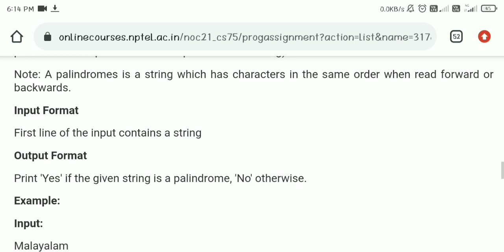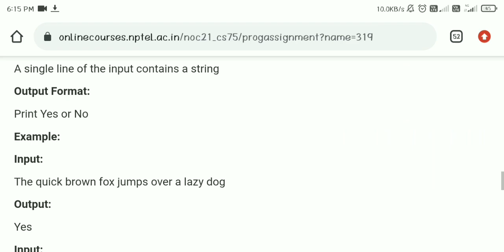NPTEL The joy of computing using python week 8 que assignment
Que-1

name=list(input())
a=""
for i in name:
  if i.isupper():
    a+=i.lower()
  elif i.islower():
    a+=i
if a==a[::-1]:
  print("Yes",end="")
else:
  print("No",end="")

Que - 2

name=list(input())
name2=list(input())
a=""
b=""
  if i.isupper():
    a+=i.lower()
  elif i.islower():
    a+=i
for i in name2:
  if i.isupper():
    b+=i.lower()
  elif i.islower():
    b+=i
if sorted(a)==sorted(b):
  print("Yes",end="")
else:
  print("No",end="")

Que -3

name=list(input())
a=""
  if i.isupper():
    a+=i.lower()
  elif i.islower():
    a+=i
if len(set(a))==26:
  print("Yes",end="")
else:
  print("No",end="")